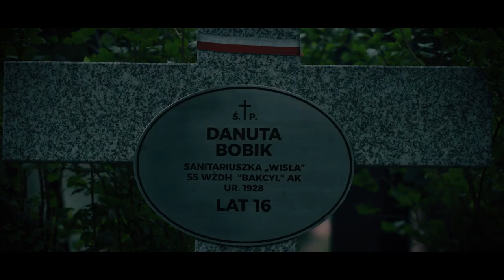Warsaw Uprising Tragedy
The courage of these Polish girls was unbelievable. Would you do the same?

👉 Share this film to keep their memory alive.